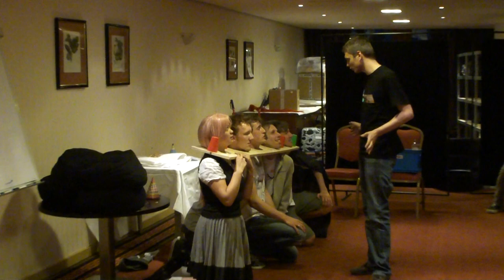Silent Library 2.0: Ninja Dojo - ballen gooien (Animecon 2011)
Geschoten tijdens de Silent Library 2.0 van de MangaKissa tijdens Animecon 2011

Men neme:
 * 5 gewillige slachtoffers
 * Een plank met gaten voor hun nek
 * Een publiek
 * Heel veel ballen
Het resultaat daarvan is deze video :)